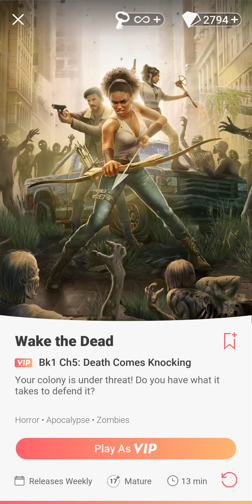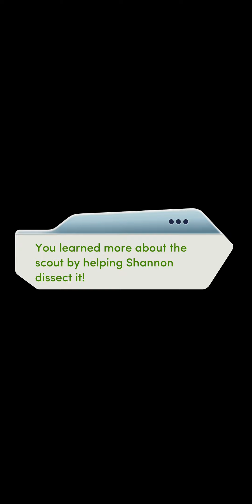Choices: Wake the Dead - Chapter 5 | ♀️ Female MC | ❤️ Shannon (Diamonds Used 💎)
Choices: Stories You Play - Wake the Dead

Chapter 5: Death Comes Knocking
Your colony is under threat! Do you have what it takes to defend it?

Gender: Female
Personality: Tough and Confident
Love Interest: Shannon Fox